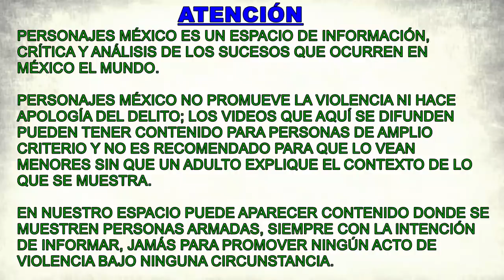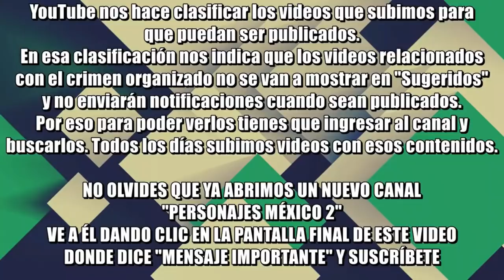Los resultados de 'la estrategia' de seguridad son nulos, porque en realidad no hay estrategia